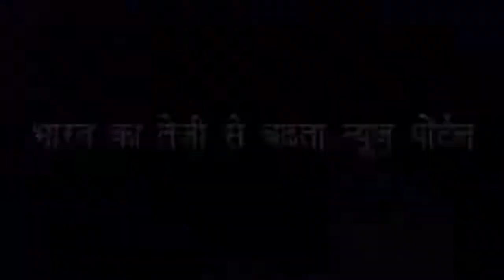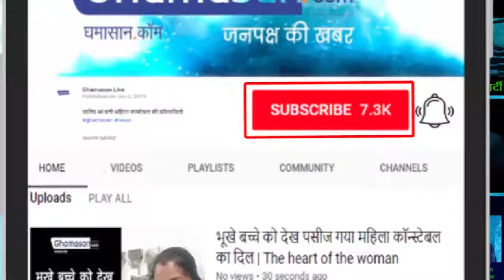मां चामुंडा के दरबार से दिखती है पूरी देवास (DEWAS) नगरी - Chamunda Devi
Let me tell you that there is a temple of Goddess Chamunda of God in Dewas and all the sorrows are removed from the temple itself. It is believed that the entire Dewas is settled at the feet of the mother. If we look at this hill

आपको बता दे कि देवास में मां का चामुंडा देवी का मंदिर है और इस मंदिर में आने से ही सारे दुख दूर हो जाते हैं ऐसा माना जाता है पूरा देवास शहर मां की चरणों में बसा है ऐसा लगता है अगर हम इस पहाड़ी से देखें तो...